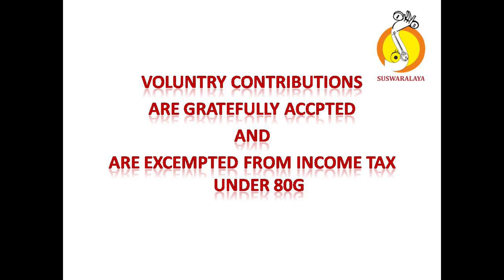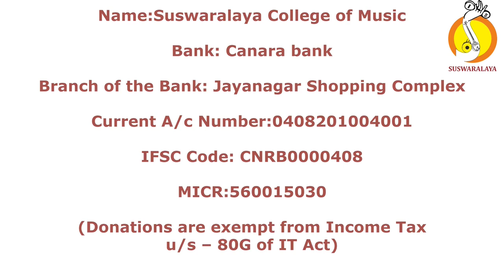4 RAMA RAMA ENI YAGAPRIYA ADI BELLARY SHESHAGIRI ACHAR